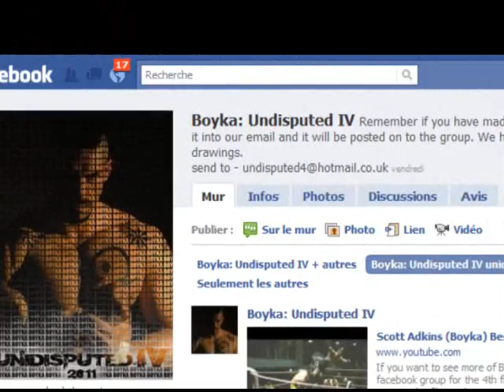Scott Adkins - New 2011 - Montage Photo - Fedor, tony jaa, Bruce lee ....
Undisputed IV We all want BOYKA: Undisputed IV to get made so lets get this group noticed and get as many fans as possible, so the producers can see we want another film with BOYKA!! Invite as many people as possible guys.

By Nik Giangrosso